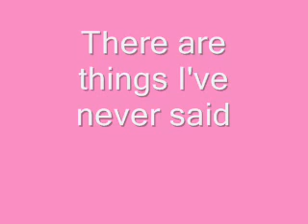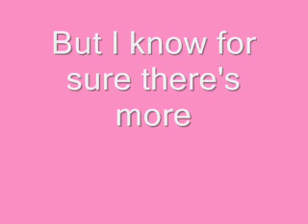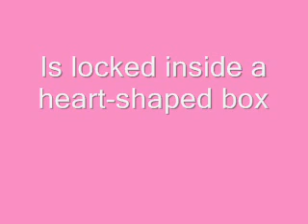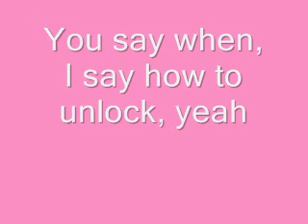Valerius You Say When Lyrics